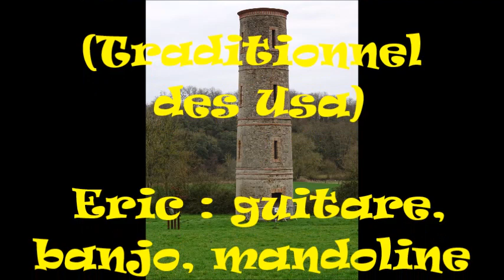Tours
Eric : guitare, banjo, mandoline.